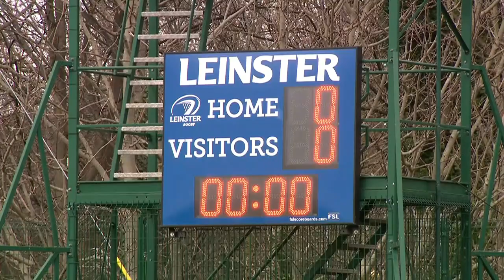Leo Cullen on his new two-year deal with Leinster Rugby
"I'm hugely honoured to be offered to stay on. The club has been a huge part of my life for a long time."

Leinster Rugby head coach Leo Cullen speaking after agreeing a new two-year contract extension with the province. 🔵

Watch the Men's, Women's & U20 Six Nations Championships live on Virgin Media Television.